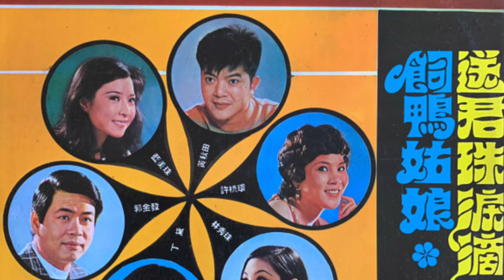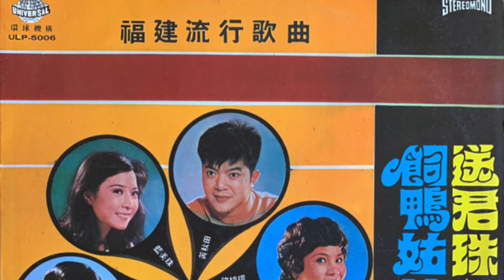Lin Xiu Zhu - 台北高雄三分鐘 [Hokkien] (Universal ULP-5006) 1971